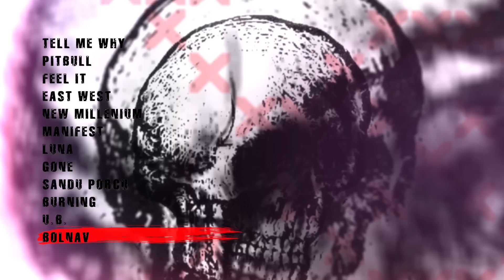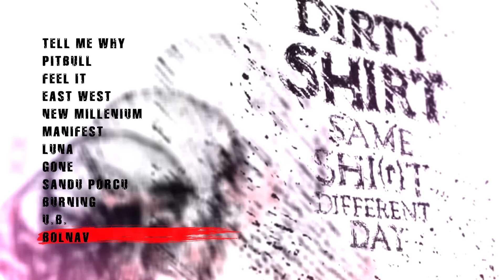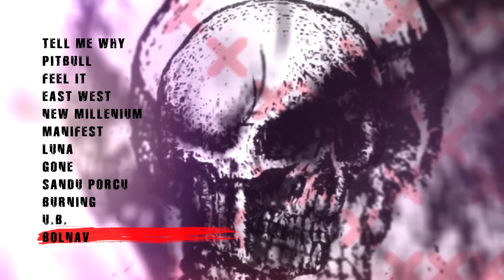Dirty Shirt - Bolnav (Official Audio)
Produced by Charles "Kallaghan" Massabo & Mihai Tivadar
Recorded at Kallaghan Studio (Venice, France) & Tripod Studio (Marseille, France)
Mixed by Charles Massabo at Kallaghan Studio and mastered by Alan Douches at West West Side Music (Los Angeles, USA)
Artwork by Mat Peq.